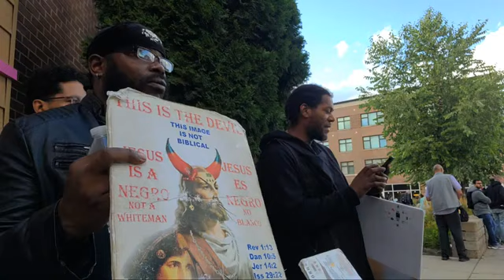9-6-24 Live Camp 👑👑👑